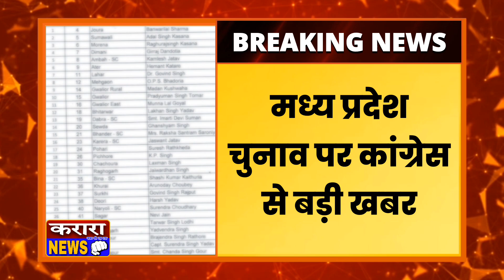MP Election । म.प्र. कांग्रेस से जुड़ी बड़ी खबर, पार्टी ने टिकट बांटने पर तय किया क्राइटेरिया...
Your Suggestion .

kamalnath vs shivraj
kamal nath vs shivraj singh chauhan
kamalnath and shivraj
kamal nath and shivraj together
kamalnath shivraj
kamal nath shivraj singh chauhan
कमलनाथ शिवराज सिंह चौहान
कमलनाथ शिवराज सिंह
कमलनाथ शिवराज सिंह के समाचार
kamal nath shivraj singh
kamalnath aur shivraj ki ladai
kamal nath meet shivraj singh chauhan
kamalnath aur shivraj ka samachar
shivraj aur kamal nath
kamalnath vs shivraj
बाबा बागेश्वर कमलनाथ पर मेहरबान...
kamalnath with dhirendra shastri
kamal nath thakur
kamal nath ke samachar
kamalnath ji ke bhashan
kamalnath bhashan
kamalnath ji ka bhashan
कमलनाथ के भाषण
कमलनाथ का समाचार
kamalnath news
kamalnath mp
kamal nath mp
kamal nath mp cm
kamal nath mp tak
kamal nath mp news
कमलनाथ एमपी
mp kamal nath song
kamal nath sarkar mp
कमलनाथ
कमलनाथ के भाषण
कमलनाथ सरकार
कमलनाथ की ताजा खबर
कमलनाथ का भाषण
कमलनाथ की योजना
कमलनाथ का
कमलनाथ का समाचार आज
कमलनाथ का गाना
कमलनाथ पिपलिया मंडी
शिवराज
शिवराज सिंह चौहान
शिवराज सिंह चौहान लाइव
शिवराज सिंह के समाचार
शिवराज सिंह
शिवराज राक्षे कुस्ती
शिवराज सिंह के भाषण
शिवराज सिंह चौहान के समाचार
शिवराज चौहान
शिवराज कुमार की मूवी

Narendra Modi । Narendra Modi news । cyclinder। big Breaking । government news । INDIA । chandrayaan 3 । cyclinder news । सिलेंडर न्यूज । इंडिया गठबंधन । नरेंद्र मोदी । राहुल गांधी ।  लालू यादव । नितेश कुमार । केजरीवाल । अखिलेश यादव । सोनिया गांधी । कौन बनेगा प्रधानमंत्री । कौन बनेगा मध्य प्रदेश का मुख्यमंत्री। किसकी सर सजेगा ताज । क्या यह बीजेपी की चुनावी मिठाई है । चंद्रयान-3 कहा तक पहुंचा । रक्षाबंधन । इंडिया गठबंधन की मीटिंग । इंडिया गठबंधन का अध्यक्ष कौन । INDIA gathbandhan ka adhyaksh Kaun । क्या पेट्रोल डीजल बंद हो रहा है ।

neeraj dixit
neeraj Vinod Dixit
congress politician
kamalnath
mp cm kamalnath
maharajpur vidhansabha
maharajpur vidhansabha chunav
48 maharajpur vidhansabha
महाराजपुर विधानसभा क्षेत्र
महाराजपुर विधानसभा चुनाव
48 महाराजपुर विधानसभा
नीरज दीक्षित
mla neeraj dixit
विधायक नीरज विनोद दीक्षित
trending news
trending vedio
trending
harpalpur
harpalpur news
harpalpur ki taza khabar
harpalpur ki viral vedio
harpalpur railway station
harpalpur bus stand
harpalpur bdi kuti
maa ardh kuwari maa
harpalpur Chhatarpur
harpalpur Madhya Pradesh
हरपालपुर
हरपालपुर रेलवे स्टेशन
हरपालपुर बस स्टैंड
हरपालपुर छतरपुर
हरपालपुर बड़ी कुटी
मां अर्ध कुंवारी हरपालपुर
maharajpur vidhansabha
महाराजपुर विधानसभा चुनाव
मध्य प्रदेश विधनसभा चुनाव
नीरज दीक्षित कांग्रेस
अजय दौलत तिवारी
निधि सत्यव्रत चतुर्वेदी
संध्या राजे बुंदेला
ब्रजेंद्र गौतम
कामाख्या प्रताप सिंह
टीका राजा
मानवेंद्र सिंह अलीपुरा
कांग्रेस की पहली लिस्ट जारी...?